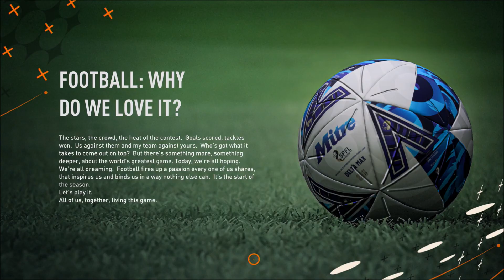NEW GEN!!! NEW ERA!!! NEW SIGNINGS!!! FIFA 23 (PS5) RANGERS CAREER MODE | EPISODE 1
THE NEW ERA BEGINS!!!